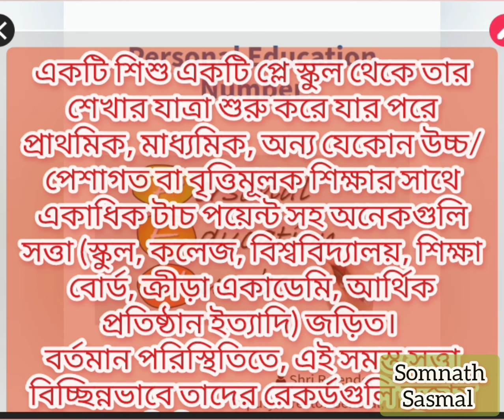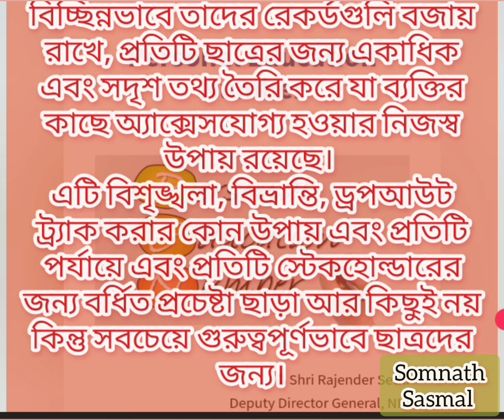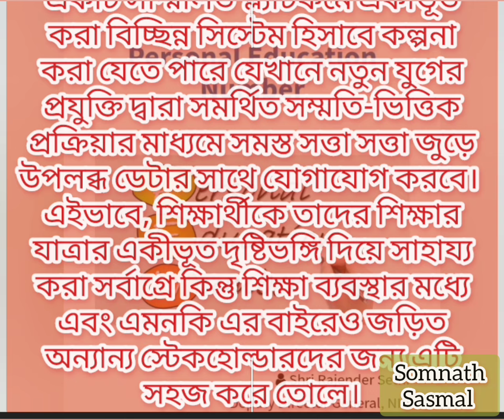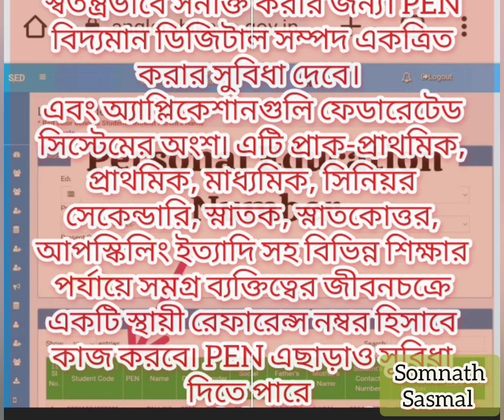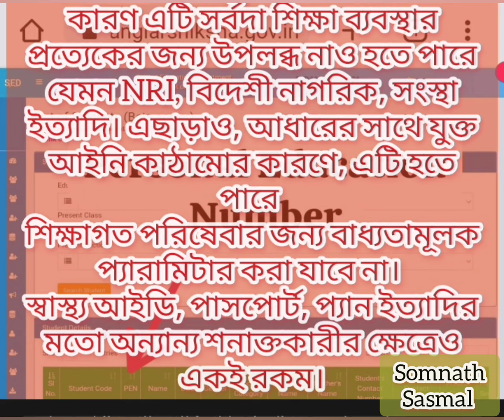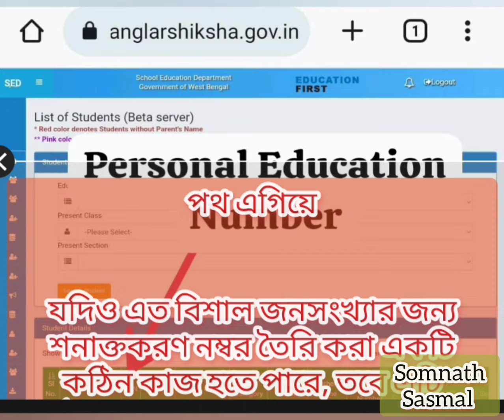Personal Education Number PEN প্রত্যেক ছাত্র ছাত্রীদের জন্য চালু হচ্ছে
একটাই নম্বর থাকবে যা প্রাক প্রাথমিক থেকে কলেজ বা তার পরেও থাকবে Personal Education Number PEN